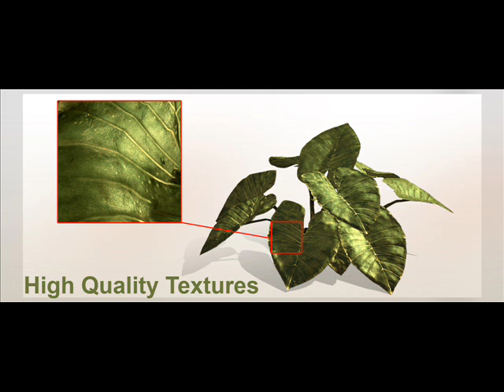Far Cry 2 Theme [HQ]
Theme of Ubisofts Far Cry 2